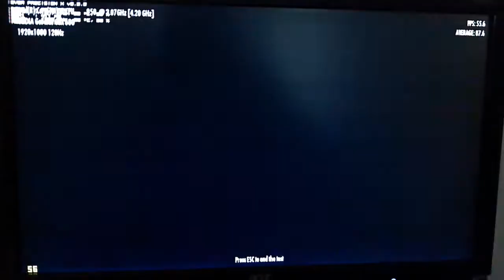Mafia 2 becnhmark max settings gtx 680 physx high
mafia 2 benchmark physx high and max settings SLI disable.